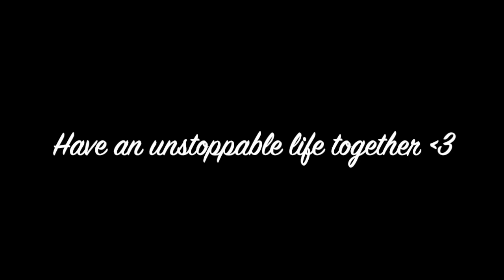Tanyalee and Kevin Unstoppable Wedding 02.21.21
Location : Pierced Ciderworks, Fort Pierce, Florida
Music: "Time Stands Still" written and performed by Vessy Mink (music on all platforms)
Video/Pics: Thanks to Jak, Sue Ann, Denise and TammyJo
Cake by Cheyanne